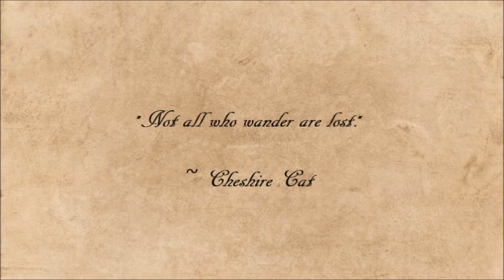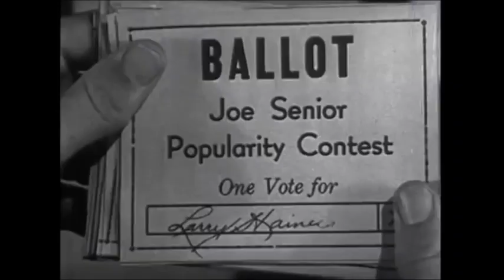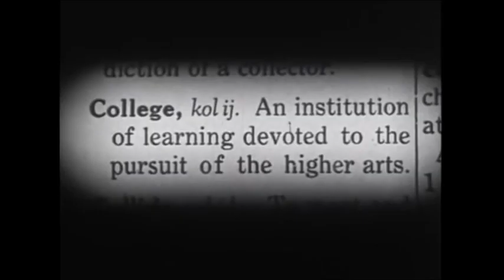Sterling Holloway (Winnie - the - Pooh) Documentary ~ Chapter Two